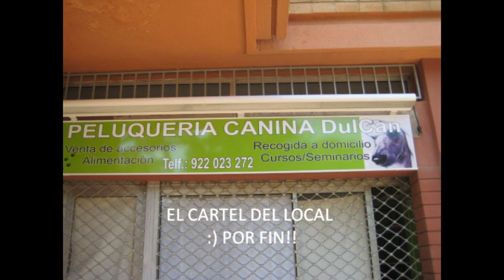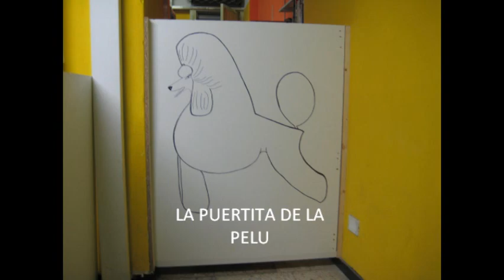INICIO DE LA PELUQUERIA CANINA DULCAN.wmv